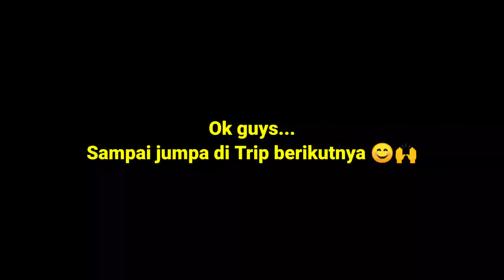Mancing ikan tenggiri yg bikin heboh sekapal....!!!!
mancing di laut pariaman tiku dengan menggunakan tekhnik casting onboat
spesifikasi set tackle :
rod    : Bullzen Zantetsu 4-10 lb one piece
reel    : Bullzen Zantetsu 3000 spinning
Line   : Thunder PE 2
Leader : pioneer premium 40 lb
Lure   : Spoon 15 gr
hook  : BKK Raptor z no. 1